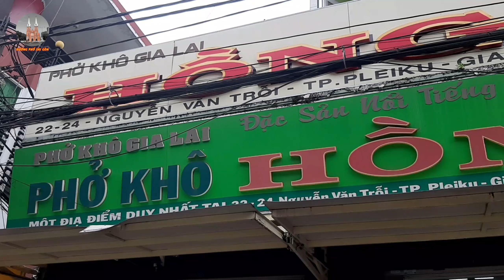Đáp Máy Bay Từ Sài Gòn Đi Pleiku Để Thưởng Thức Món Đặc Sản "PHỞ KHÔ 2 TÔ" Của Xứ Gỗ GIA LAI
Địa chỉ quán phở khô Hồng ở số 22-24 Nguyễn Văn Trỗi, thành phố Pleiku, tỉnh Gia Lai.